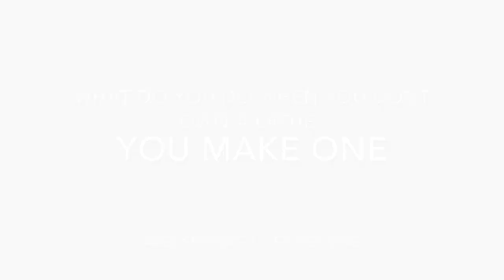Axle Lathe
Needed to turn down an axle for an ATV, don't have a lathe, make one with junk lying around and a bench grinder